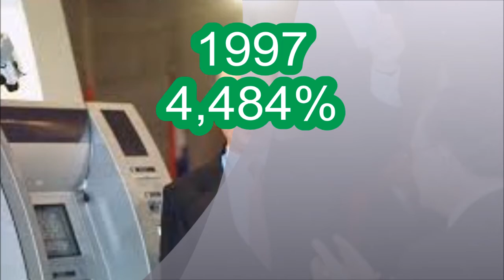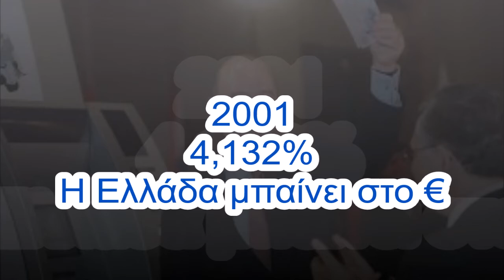Η Ανάπτυξη με τον "κακό" Σημίτη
Αχ κακε Σημίτη γιατι μας έδωσε ύφεση :(